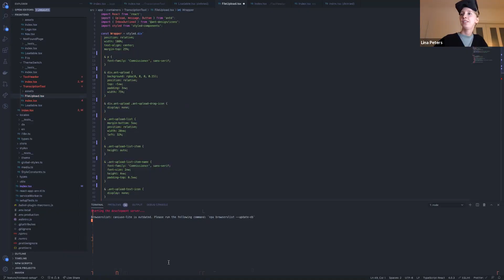Virtual BCG Platinion Hackathon Event 2020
This year’s BCG Platinion Hackathon brought together 50 participants from all over Europe to drive technological progress forward and deliver cutting-edge solutions to complex IT challenges.

The participants were able to meet up virtually based on the newest VR technology, despite being thousands of miles apart. During the two-day hackathon, the tech enthusiasts put in more than 500 hours of VR working sessions and used 26 different AWS services in order to make innovative ideas come to life.

We are excited and proud to have hosted such a great event!

to find out more about BCG Platinion.